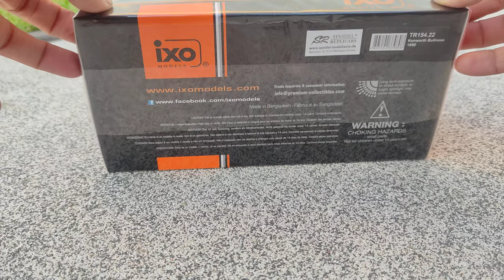USA TRUCK Kenworth Bullnose ixo 1:43 metal miniature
classic american set